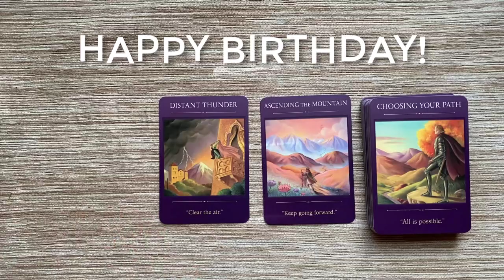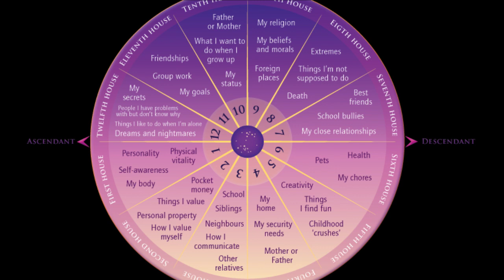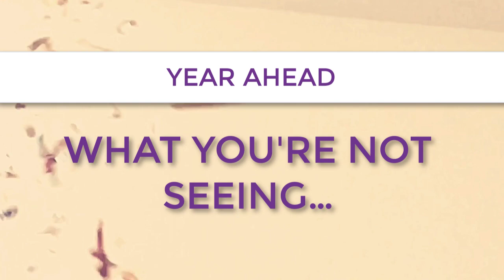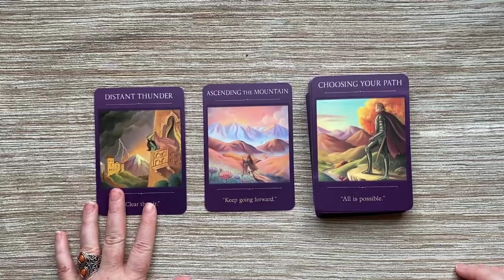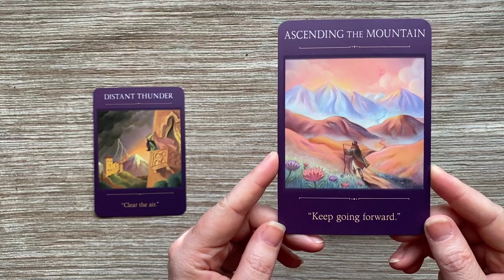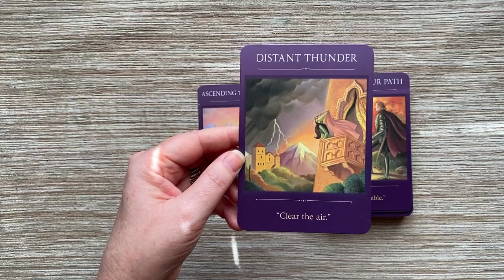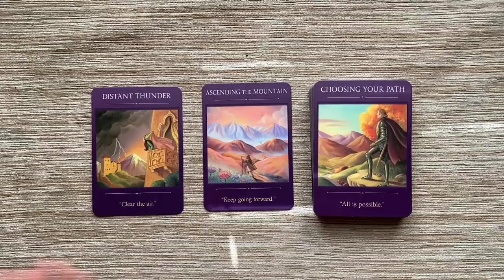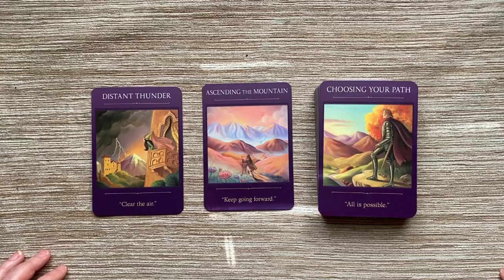HAPPY BIRTHDAY, CAPRICORN! 🎉 Year Ahead Advice 🎉 Special Offer: Solar Return Report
LET’S CONNECT!